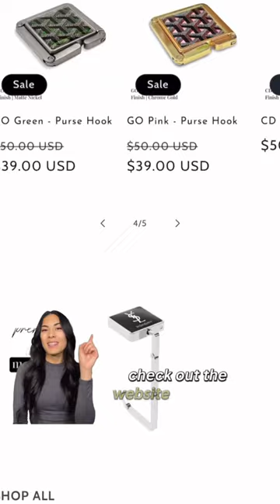An accessory that keeps you TOTE-ally organized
Crafted with a compact design, purse hooks hold even the heaviest bags to ensure you slay your day hands-free and with ease.

Secure your essentials by visiting the website for more iconic designs + free worldwide shipping!